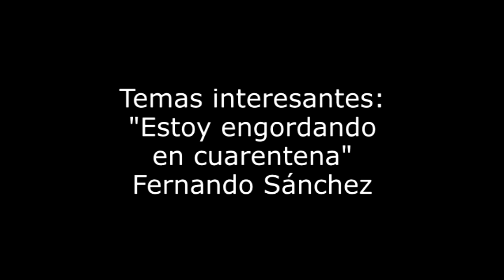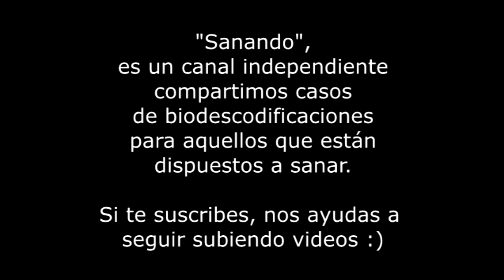Temas interesantes Estoy subiendo de peso en cuarentena Bioreprogramación Fernando Sánchez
☟Información importante ↯☟
Aquí en MOSTRAR MÁS
⇝Datos del Biodescodificador: Fernando Sánchez